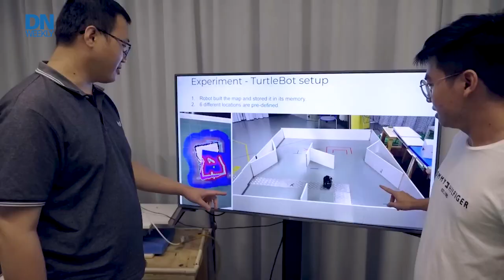Watch Australian soldiers control combat drone with their minds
Pushing battle tech forward into the realm of sci-fi, Australian troops tested out a method of controlling a combat drone with simple instructions just by thinking of them.